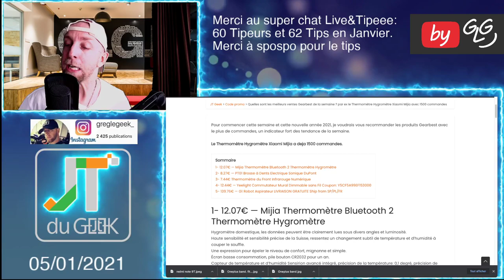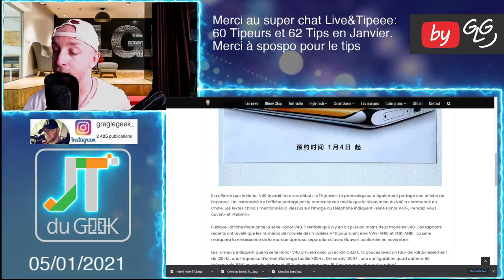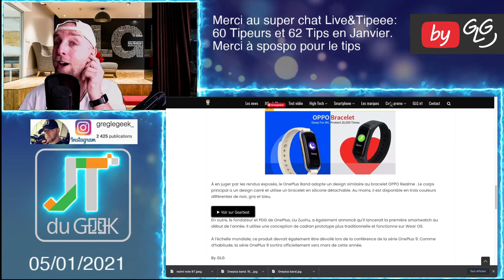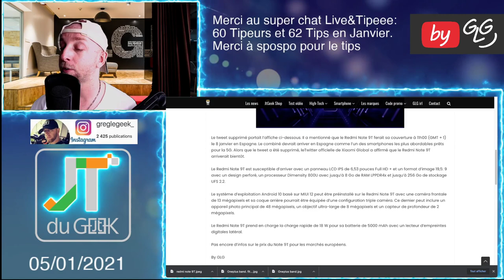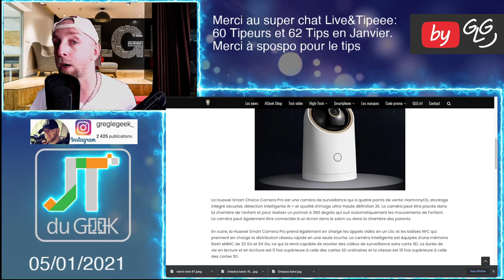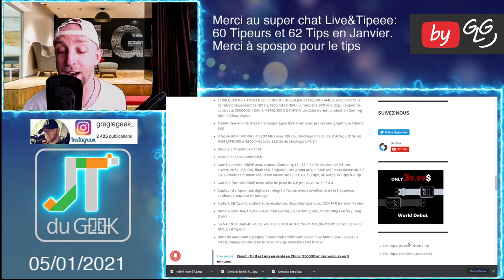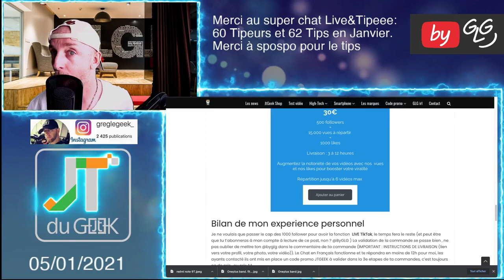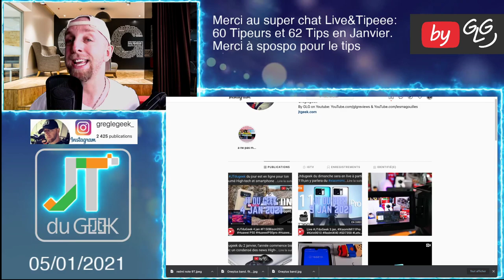JTduGeek 5 jan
Oneplus band, Redmi Note 9T Europe, Huawei Smart Camera Pro,XIAOMI MI 11 SPECIAL EDITION, acheter follower tikTok

By GLG